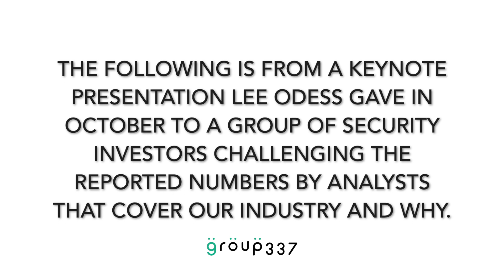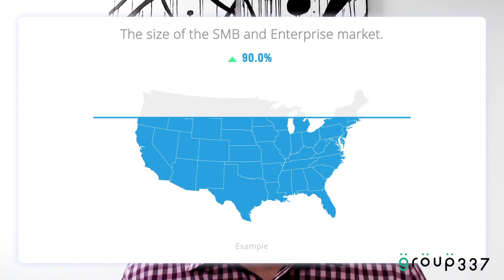The Access Control Market is Much Bigger Than What is Being Reported.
In this clip from a recent keynote Lee Odess, CEO of Group337, gave at an investor conference, he explains why the analyst have grossly underestimated the size and opportunity of the access control industry, who is to blame, what two truths are being blown up, and what happens next.

For more information like this, please contact Lee Odess at lee@group337 or check us out